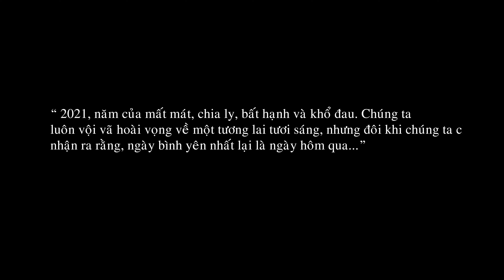another day in Paradiso cello check